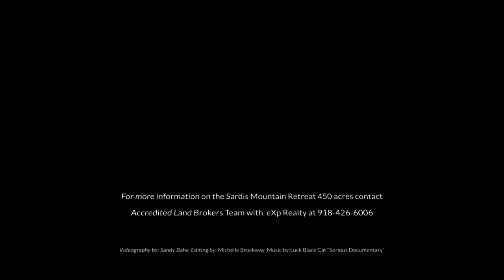450 Acres m/l Clayton, Oklahoma, Home, Barns, Shop, Stocked Ponds, fencing, Hunting, Pasture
Property Details
Name of Property: Sardis Mountain Retreat 450-RDB
Acreage: 450 Acres
Closest Town: Clayton, OK
Access: Paved county road and gravel driveway
Taxes: $1,400.00/year 2019
Topography: Hilly, mountainous, some flat pasture
Improvements: Home, barns, shop, ponds, fencing
Home Sqft: 1,468
Bedrooms: 2
Baths: 2
Forage: Bermuda and native grasses
Capacity: 6-8 head
Water: Stocked ponds, seasonal streams
Wildlife: Whitetail deer, turkey, bobcat, bear
Utilities: Rural water, electric, septic system
Development Potential: Several cabin subdivisions near property
Comments
This is a one-of-a-kind property for that person who wants to be surrounded by pristine nature in all its glory. Beautiful scenery with mountainous trails, great views of the Sardis Lake area, private fishing ponds, and pastures for livestock enthusiasts.  This is a Hunter's paradise with whitetail deer, turkey, bobcat, coyote, bear, hundreds of birds, and small animal species.  Modern living with electricity and rural water. Great Shop with overhead doors, wood working area and man cave for guests.

Sardis Lake has 117 miles of scenic Southeastern Oklahoma shoreline.  Sardis Lake is located five miles north of Clayton along Oklahoma Highway 2. The lake covers 14,360 acres and offers many opportunities for a variety of outdoor recreation including water skiing and boating. There are three campgrounds located around the lake offering various facilities including general hookups, restrooms, showering facilities, playground, swim beach, boat ramps and fishing docks.

Although Sardis Lake is known for producing several of Oklahoma's largest bass, the stocked lake also provides fishermen excellent opportunities to catch Channel and Blue catfish, Threadfin Shad and Bluegill.  An area well suited for a retirement or recreational get away! Near AR, LA and TX.